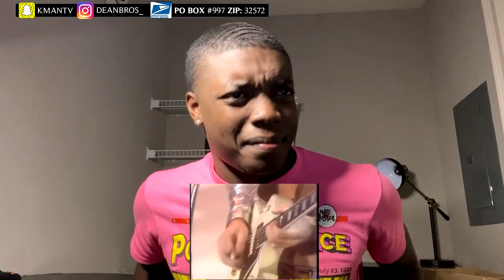First Time Hearing!! | Wild Cherry - Play that funky music REACTION!!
Use This Code "DEAN" to Recieve a Discount on ''The Coldest Water''